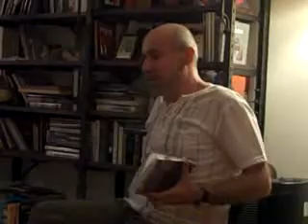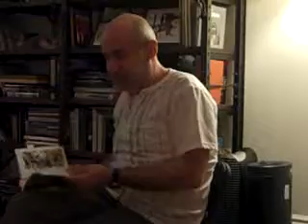iPoezia 05 May 2018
Sasha Nemirovsky at the poetry evening in New York literature club Interpoezia.